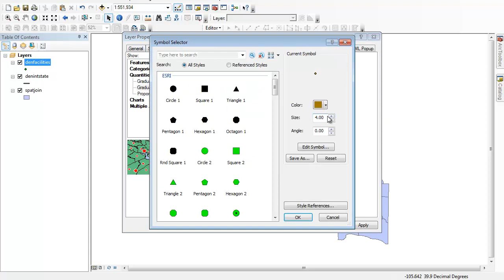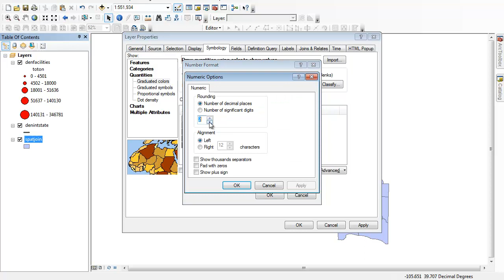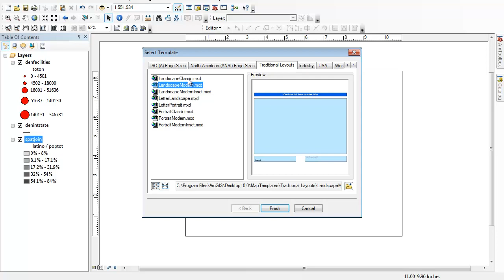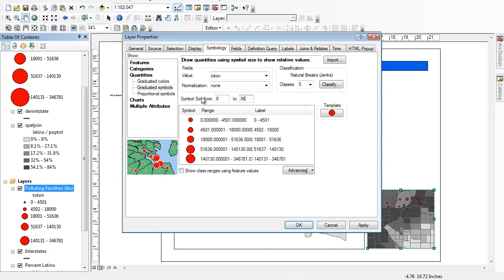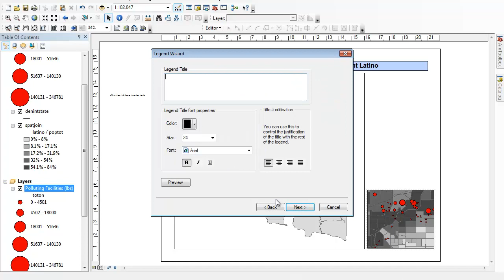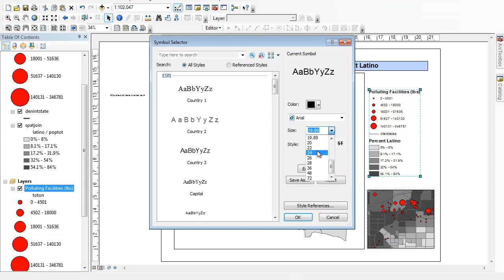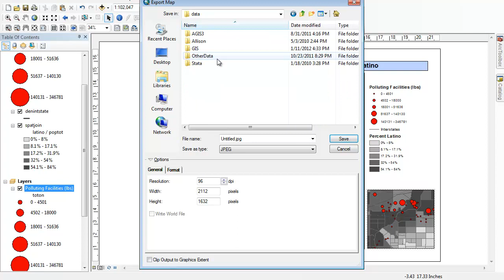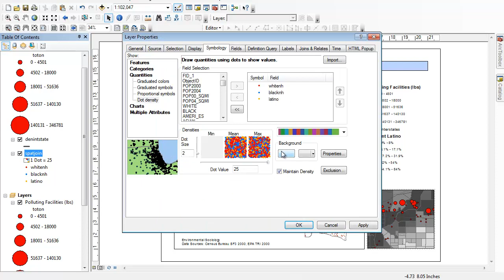GIS Tutorial: Formatting Maps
This tutorial shows you how to format maps in GIS and export them as jpg files.